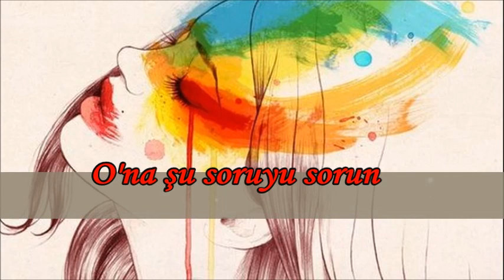8 MART DÜNYA KADINLAR GÜNÜ KUTLU OLSUN 🌹VİDEOLU MESAJ 🌹WHATSAPP DURUM VİDEOSU 🌹 Happy Women's Day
Happy Women's Day!  8Mart Dünya Kadınlar Gününü anlatan en güzel  ve en anlamlı sözleri derledim. İyi Seyirler.

DİĞER
 8 MART DÜNYA KADINLAR GÜNÜ  VİDEOLARIM İÇİN TIKLAYIN

kadınlar günü,
8 mart kadınlar günü,
8 mart dünya kadınlar günü,
8 mart,
en yeni kadınlar günü mesajı,
en güzel resimli kadınlar günü mesajı,
8 MART DÜNYA KADINLAR GÜNÜNÜZ KUTLU OLSUN,
dünya kadınlar günü,
kadın,
mart,
dünya,
günü,
kadınlar günü mesajı,
kadınlar günü mesajları,
kadınlar günü videoları,
en yeni resimli kadınlar günü,kadınlar,
8 mart kadınlar günü video,
kadın hakları,
emekçi kadınlar,
emekci kadınlar,
emekçi kadınrlar günü,
Kadına şiddete hayır.